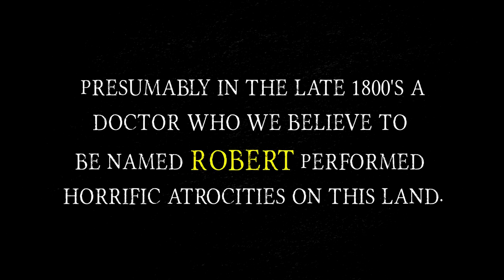MALEFICE: A TRUE STORY OF A DEMONIC HAUNTING Trailer (2021)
PLOT: Wanting revenge after Sean Austin crossed over two trapped souls from a dark location, an evil presence tried to seek retaliation against him for 5 years.  Coming to this realization, Sean knew he had to return with friend and fellow investigators Dave Spinks & Eric Conner with the hope of finally finishing what he started and sending it back to where it belongs...HELL!

Featuring guest star Ralph Sarchie, retired NYPD Sergeant, who was the inspiration for the 2014 film 'Deliver us From Evil' starring Eric Bana.  Ralph is also mentor to Sean in Demonology.

CAST: Ralph Sarchie, Sean Austin

DIRECTOR: Billy Lewis